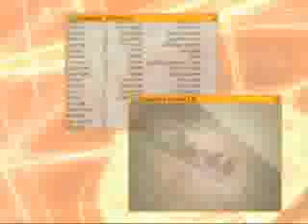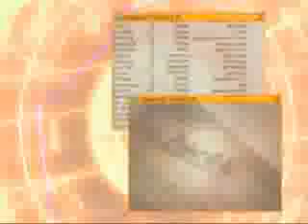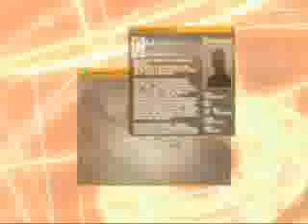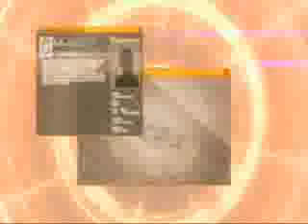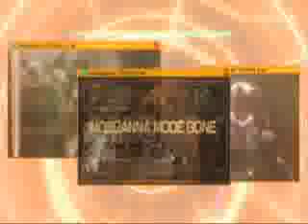Dot.Hack//G.U//Terminal Disk Movie 6 Gateway to Utopia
This Is Movie 6 From The Dot.Hack//G.U. Terminal Disk Movie File Name Gateway to Utopia